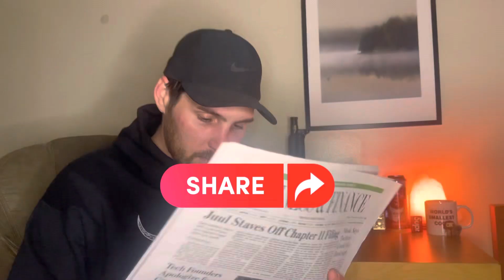What is crypto?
This is part 1 of a 3 video segment I will be putting out explaining
Part 1: What is Crypto?
Part 2: What is DCA ( dollar Cost Averaging)
Part 3: “Knowing the worth of your coin”